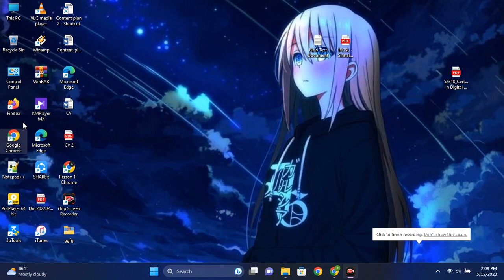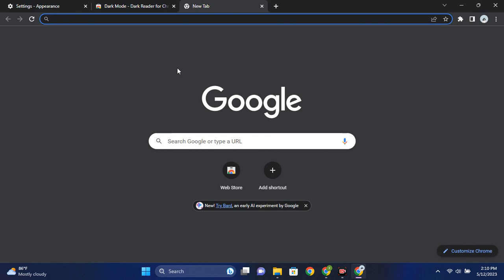How to Turn On Chrome Dark Mode on PC